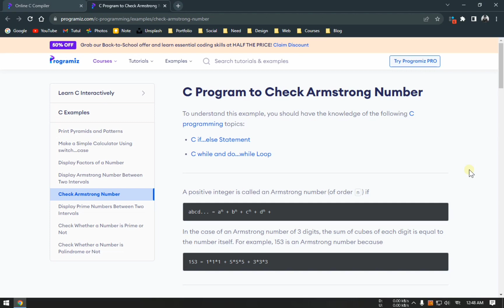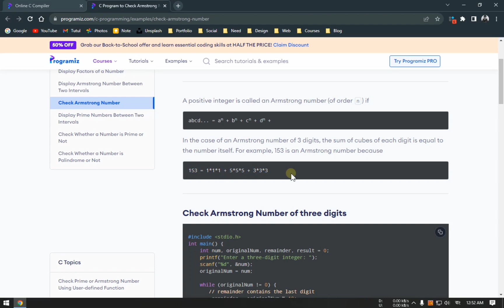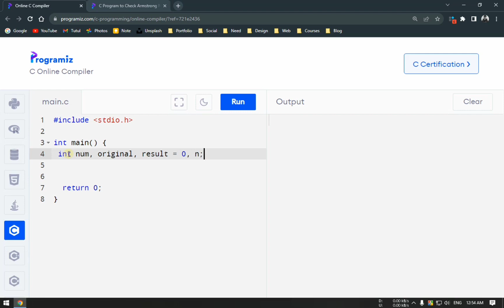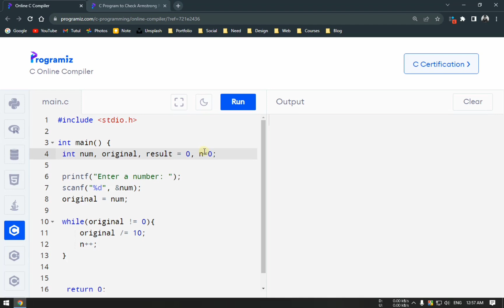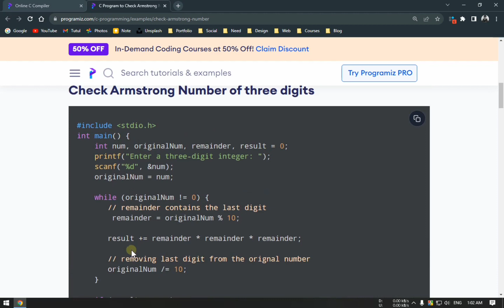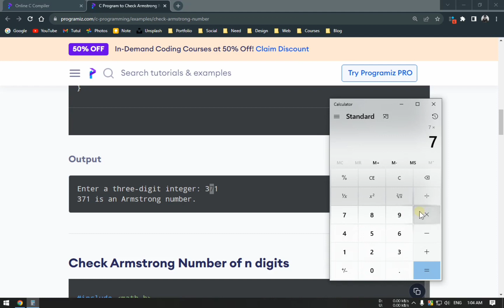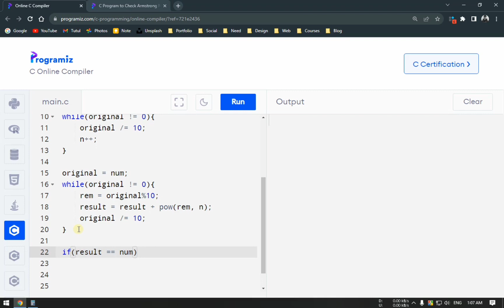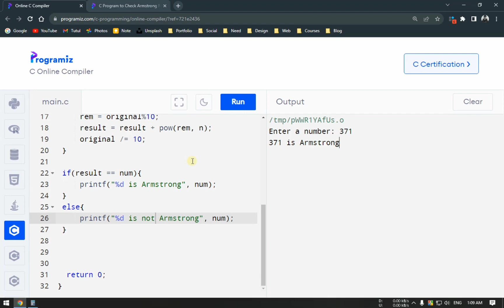#38 C Programming Armstrong Number Bangla Tutorial